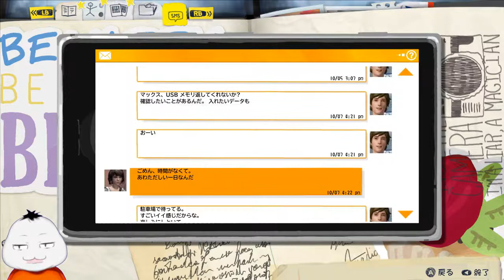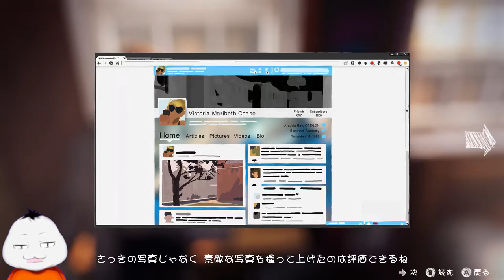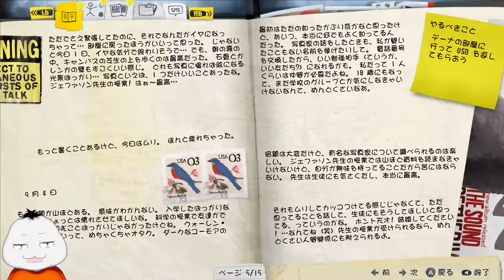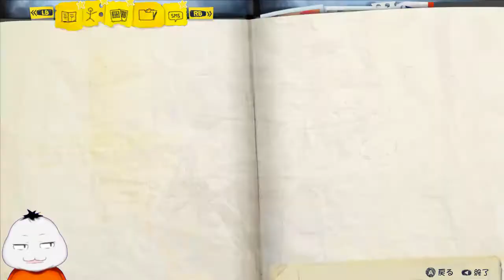【LifeisStrange #03】クロエと再会【 ムービン VTuber 】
「Life is Strange」のゲーム実況です！
マックス！あの青髪少女と知り合いだったんかーい！！！